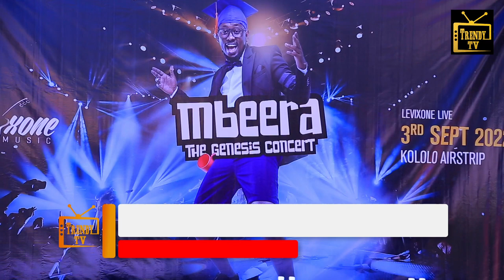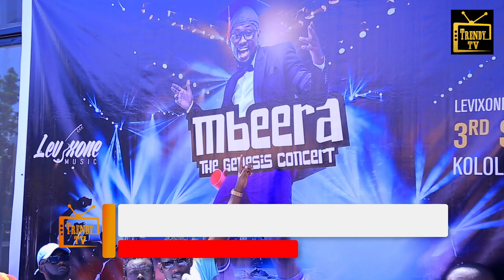LEVIXONE BAMBI AVUDEYO KUBYA MBEERA CONCERT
FROM STREET TO KOLOLO AIRSTRIP